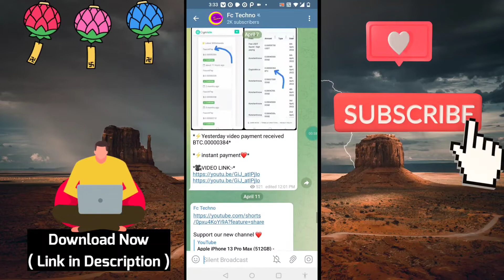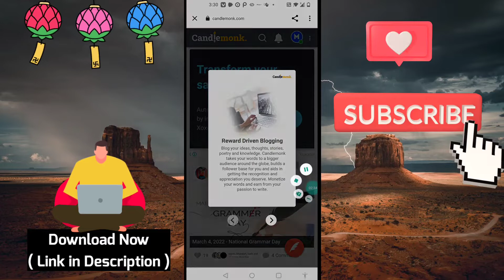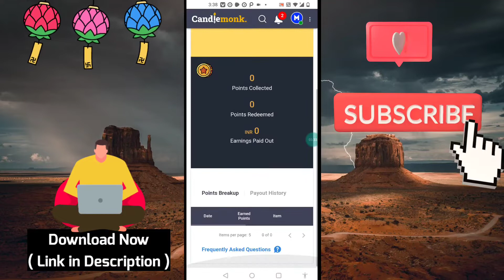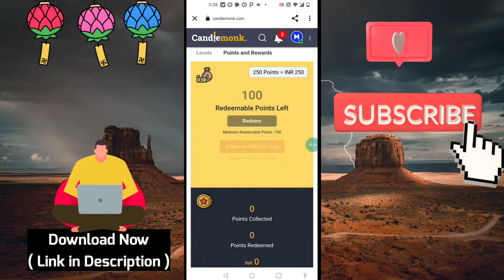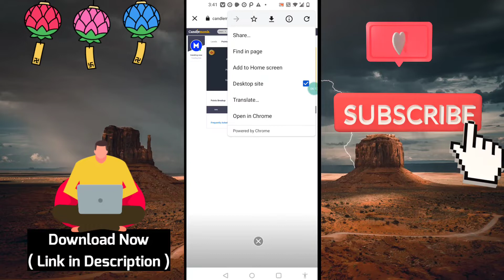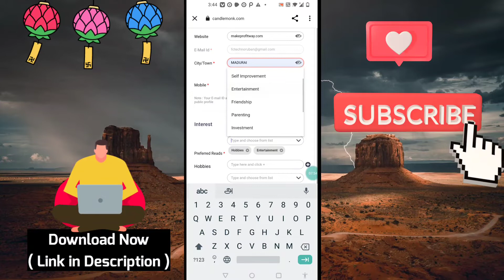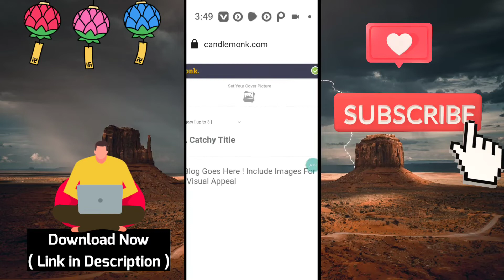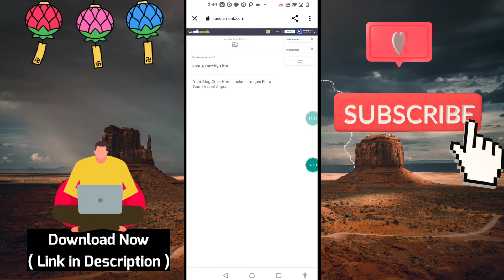online typing jobs at home in tamil without investment 2021 | தமிழ் | Work From Home | FcTechno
online typing jobs at home in tamil without investment 2021 in mobile or laptop